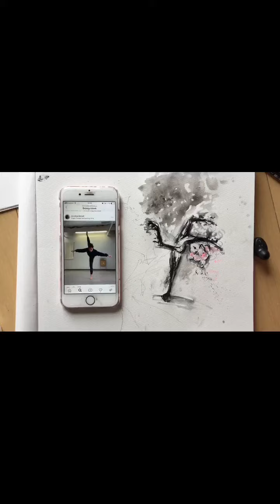雪梅 Yume "Snow-covered Ume Blossom" Oil painting process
Birth of my oil painting "Yume". 2020 Oil painting inspired by the ume blossom trees, covered with snow, but still blooming. The trees look like strong dancers, celebrating the beginning of the colorful spring season. More paintings and stories inspired by nature on my site